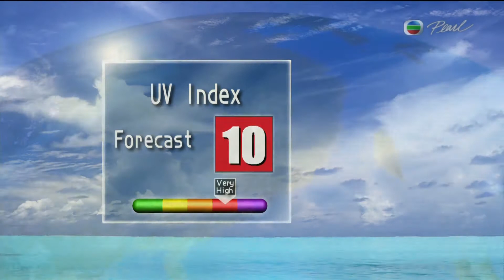07-09-2013 | Evelina Leung | Weather Report 天氣報告